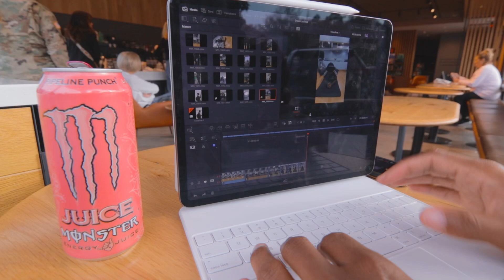I’m back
I’m Back everyone

Sorry for the wait on videos recently I’ve been lacking the motivation and self discipline to make a video, edit a video, and brainstorming on them
I have been getting closer to Jesus Christ and really just focusing on my faith and I’m sorry not keeping any of you updated, i hope everyone likes the video and I appreciate all the Love and Support.

MY GEAR:
CAMERA: canon EOS 77D
TRIPOD: JOBY 4 LEG
LENS: TOKINA ATX-I 11-16MM

I hope everyone has an amazing day, thank you for all the support and love on the channel
You guys are amazing and I appreciate the new subscribers if you enjoy these videos make sure to check out my social media, you will find high quality short form content also, ENJOY.